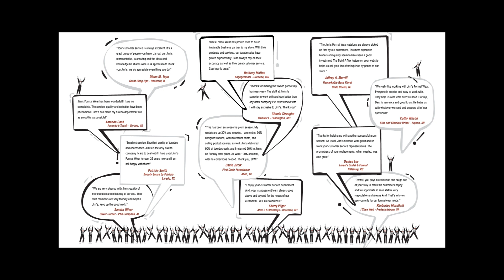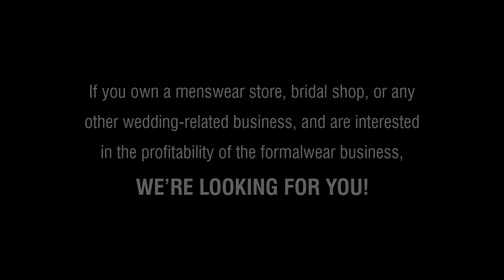L.A. Male, Vineland, New Jersey - Jim's Formal Wear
L.A. Male in Vineland, New Jersey is a retailer for Jim's Formal Wear, America's Largest and Most Trusted Formalwear Source. Find out why they use JFW's services. to find out more...